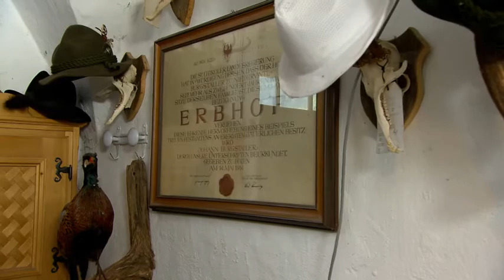Ideenwerkstatt PLANEN 2014: Burgstallerhof in Vintl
Bei der „Ideenwerkstatt PLANEN“ werden Architekten für den besten Ideenentwurf zur Sanierung typischer Südtiroler Bauernhöfe ausgezeichnet. Einer der drei Höfe, die für die erste Preisverleihung im November 2014 ausgewählt wurden, ist der Burgstallerhof der Familie Burgstaller in Vintl.